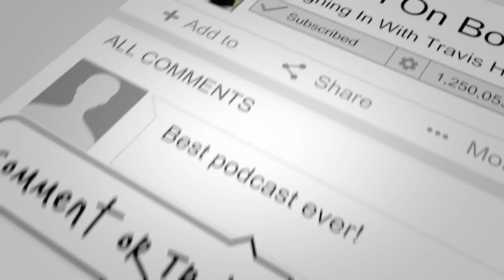AMANDA SERRANO & DANILA RAMOS make history Friday PLUS Tyson Fury takes on Francis Ngannou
Episode 137 - The first title fight for women set at 3 minute rounds for 12 rounds!  Amanda Serrano and Danila Ramos make history and continue to pave the way for women's boxing!
**Amanda Serrano vs Danila Ramos - 0:22
**B-Money gets critical of the cry babies - 7:25
**The Circus of Fury vs Ngannou - 16:45
**Influencer Boxing Fiasco that was - 22:00

Bourbon Swag:
Our Gear:
Maono PD200x Mics
Neewer Softbox Lighting
Zoom H6 Recorder